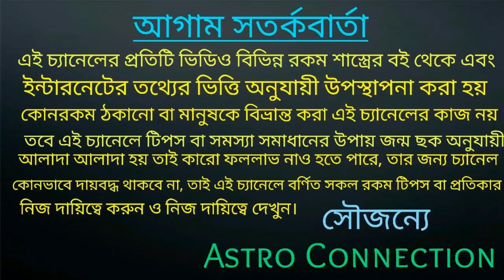এই দুর্গা পুজোতে ভিখারিকে বলুন একটিমাত্র কথা মুহুর্তের মধ্যে আপনার ভাগ্য বদলাতে বাধ্য!!!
বন্ধুরা এই ভিডিওতে আমি বলেছি এই দুর্গা পুজোতে ভিখারিকে বলুন এই একটিমাত্র কথা মুহূর্তের মধ্যে আপনার ভাগ্য বদলাতে বাধ্য।
কোন সে কথা তা জানতে ভিডিওটি সম্পূর্ণ দেখুন।